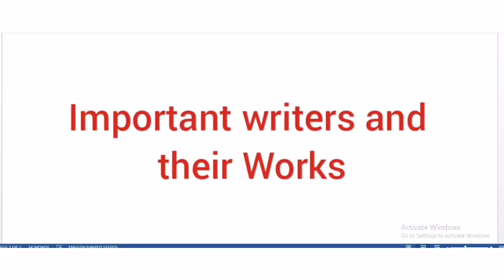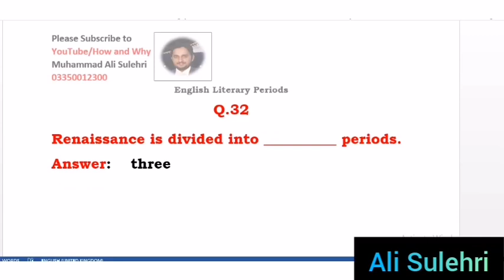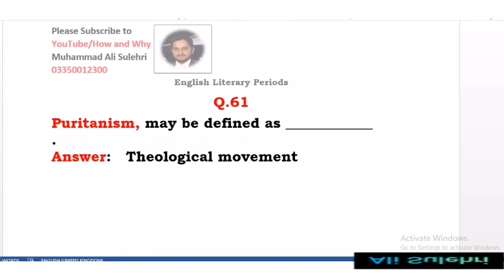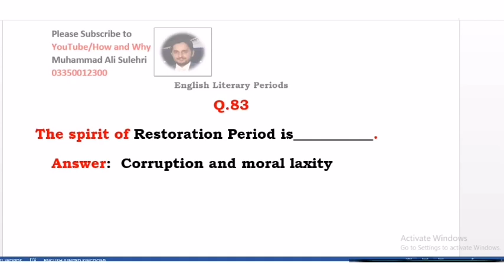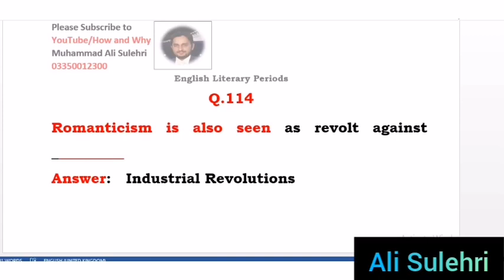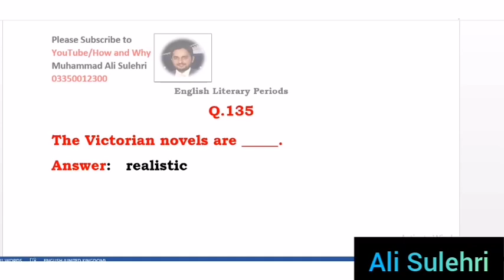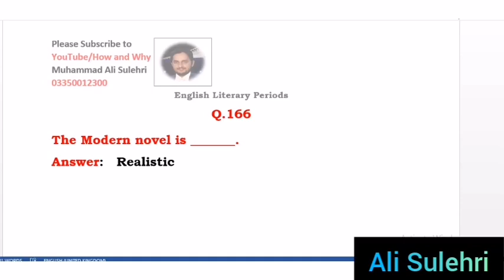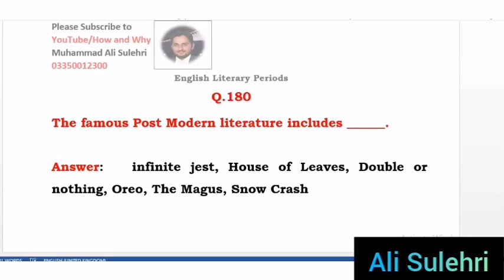English Literary Periods, English Literary Ages, History of English Litrature, PPSC Lecturer English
This videos covers following topics for PPSC English Lecturer,
Periods of English Literature
Ages of English Literature
History of English Language
Lecturer Jobs
,english literature,english literature mcq,english literature mcqs,english literature mcqs for lecturer test,english literature mcqs for ppsc test, ppsc english mcqs,ppsc lecturer english